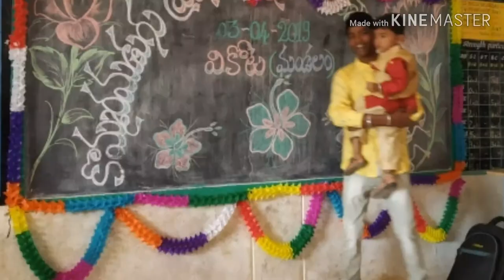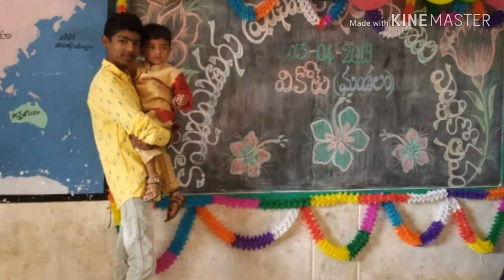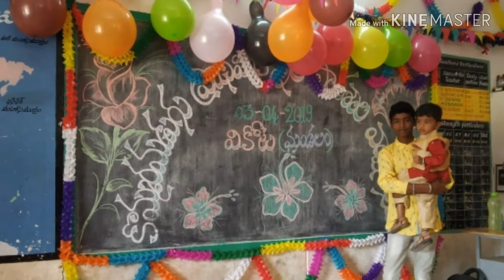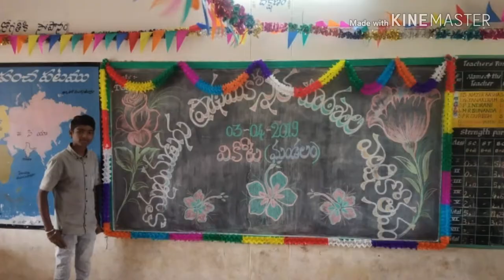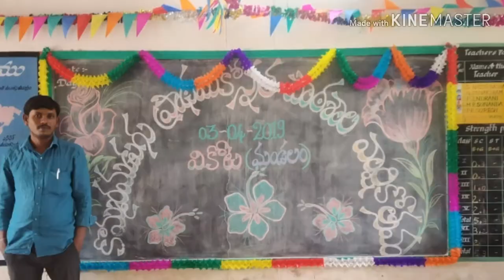T. Prakash videos